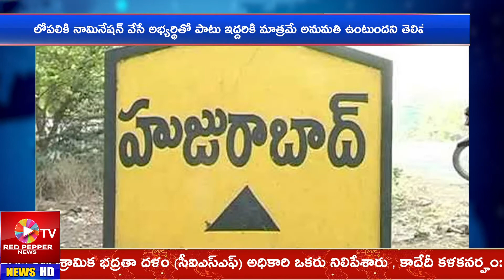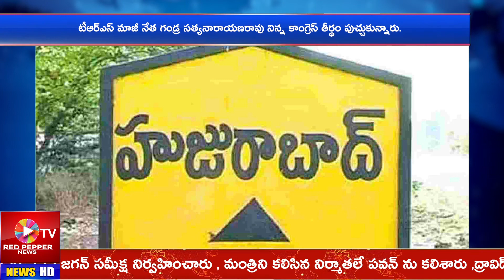Evening Bulletin News | Red Pepper Bulletin News | Evening Top Stories | Trending News